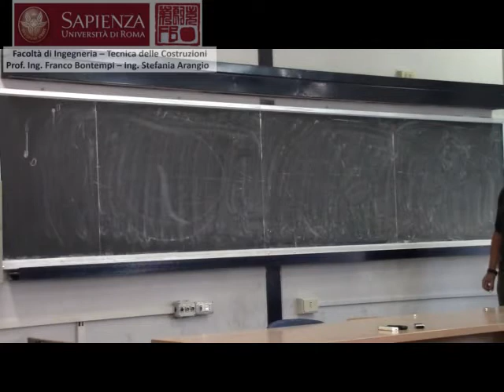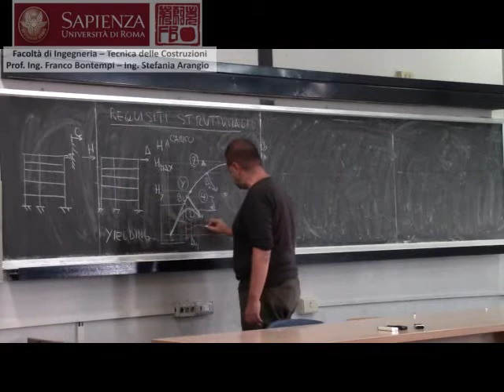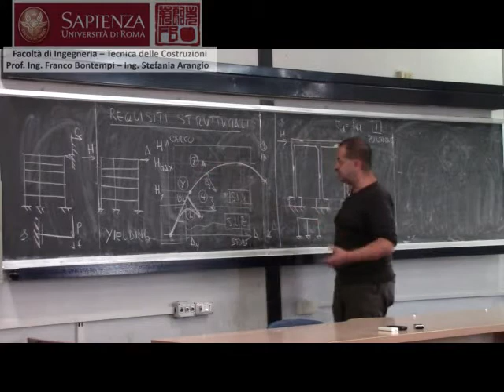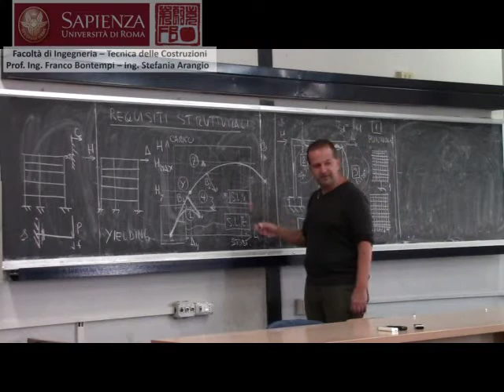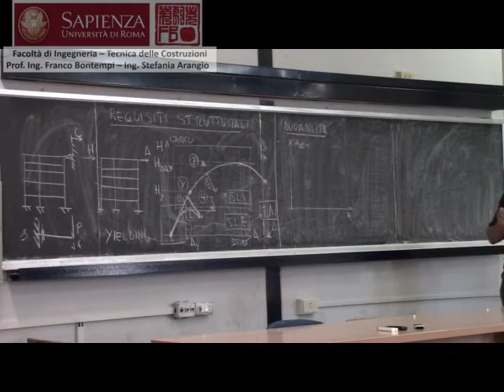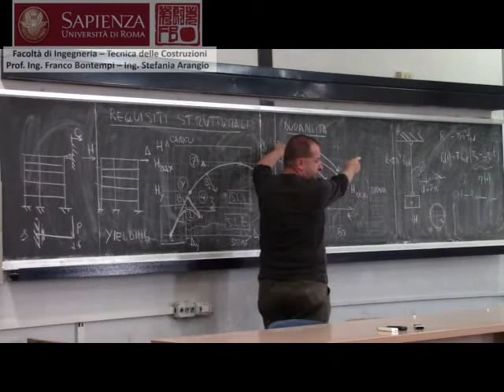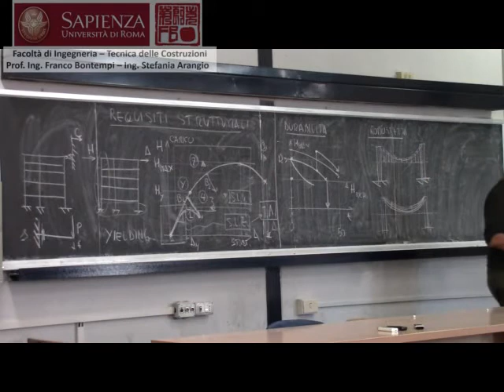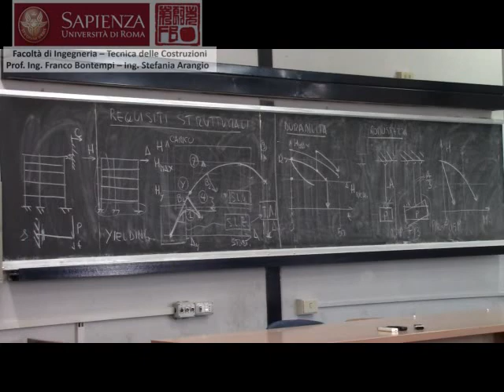TECNICA DELLE COSTRUZIONI 15 11 12 lezione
Corso di Tecnica delle Costruzioni - Prof. Ing. Franco Bontempi, Facoltà di Ingegneria Civile e Industriale dell'Università degli Studi di Roma La Sapienza.

Lezione del 12 novembre 2015.